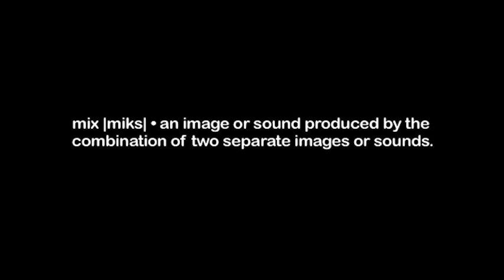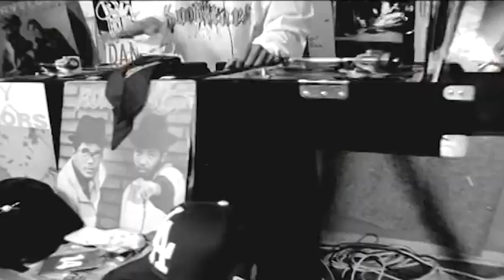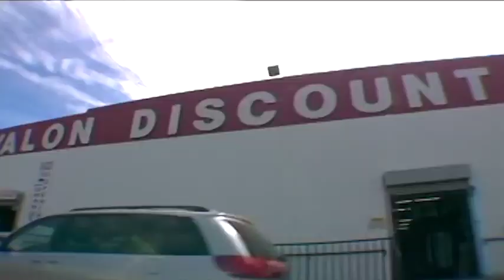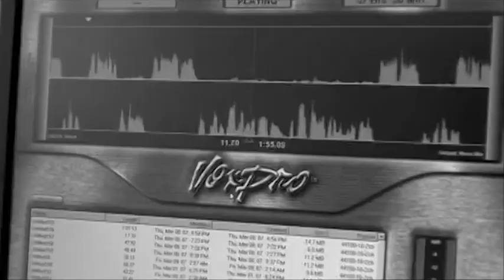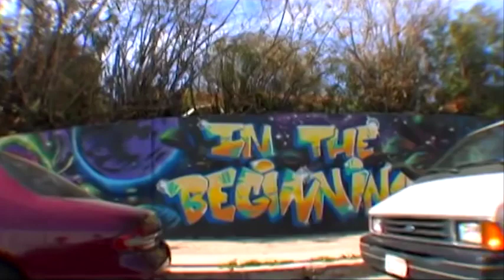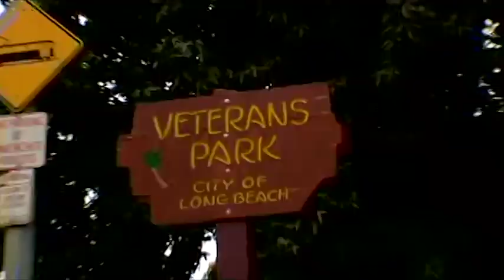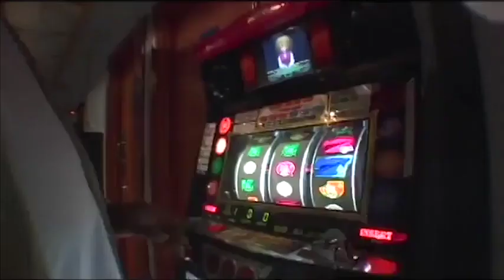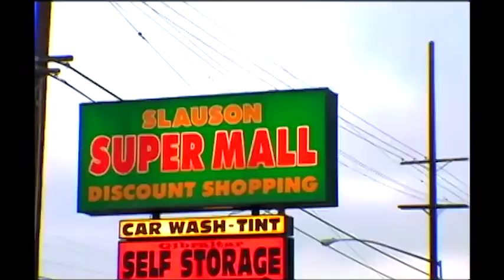DJ Crazy Toones - It's A CT Experience (The DVD Files)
This content is not owned by me so the owner can claim his rights when he wants, it's just a sharing.